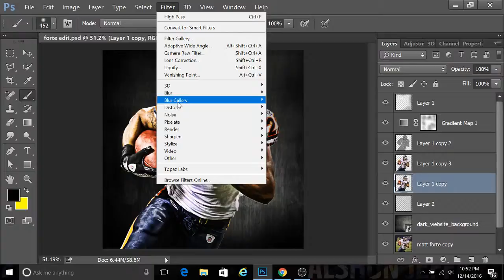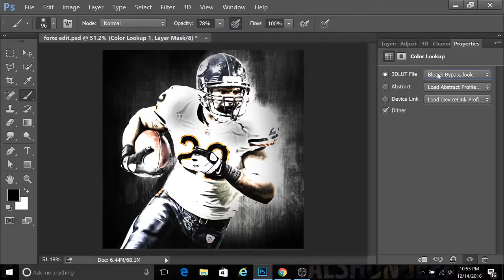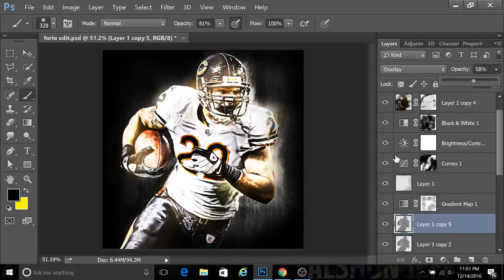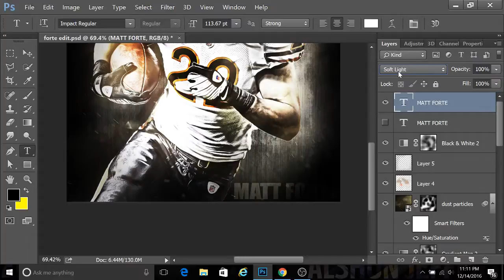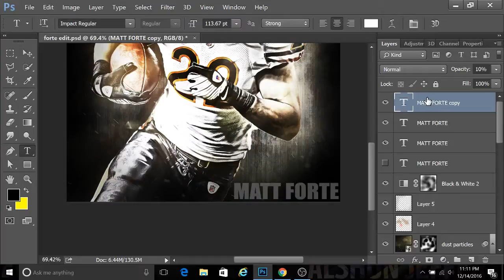Matt Forte edit speed-art!